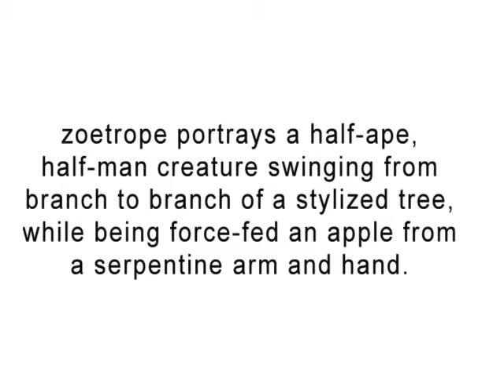MBW Family ZeroOne Festival 01sj 2008 santana row San Jose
Our family's experience night before the ZeroOne Festival San Jose CA.